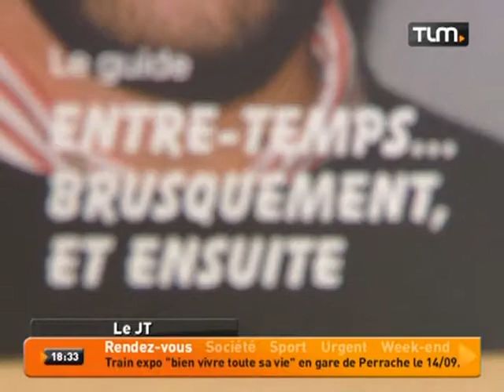Inauguration de la Biennale d'art contemporain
Sites webs/blogs, copiez cette vidéo avec le bouton "Intégrer" !
 La 12ème biennale d'art contemporain de Lyon intitulée " Entre-temps, brusquement et ensuite" a été inauguée par la ministre de la Culture Aurélie Filippetti à la Sucrière.